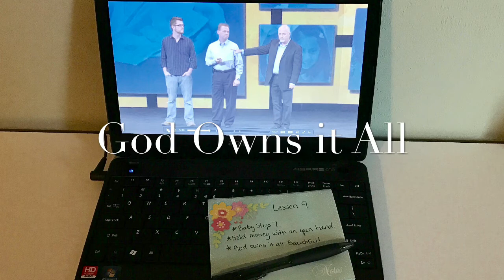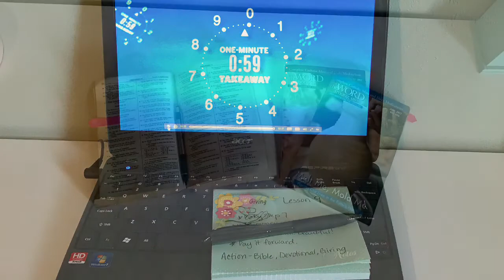Financial Peace University: Lesson 9 Recap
This is the final lesson of a nine-part series in which I have reviewed the online Financial Peace University classes from Dave Ramsey. Here are some of my thoughts on Lesson 9: The Great Misunderstanding.